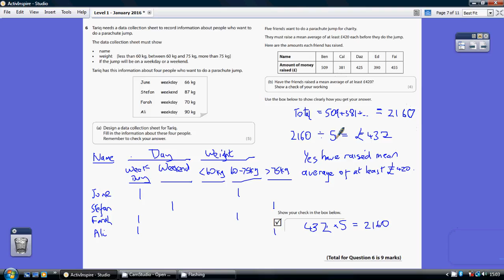Edexcel Mathematics Level 1 - January 2016 Q6